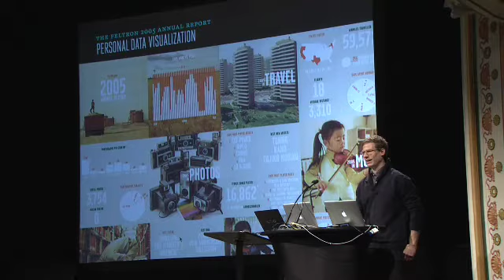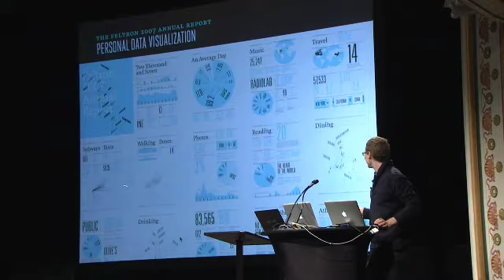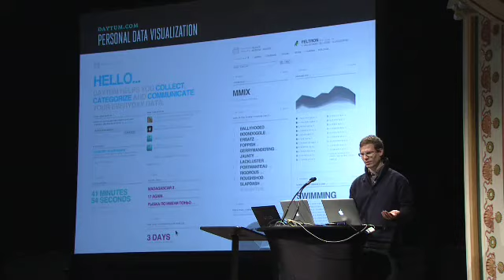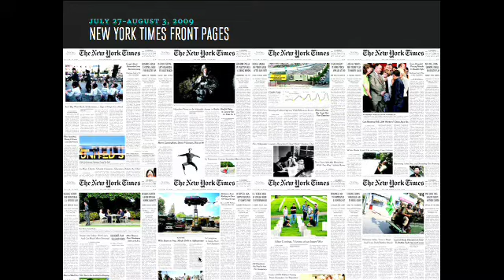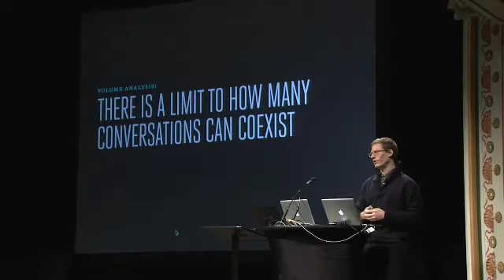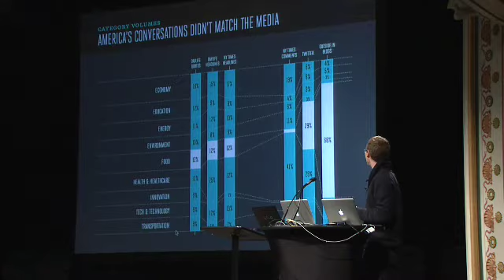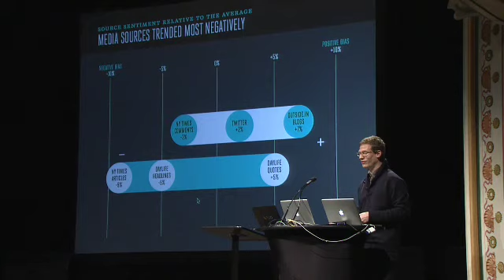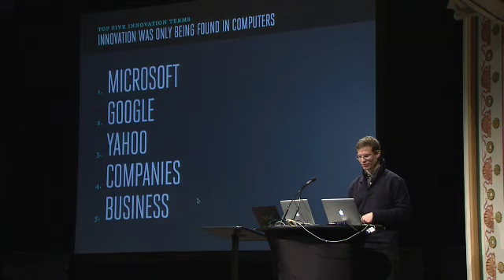Nick Felton: Tracing Our Lives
Graphic designer Nicholas Felton is obsessed with data. He knows how many songs hes listened to and how much it costs him per mile to fly. Felton visualizes these numerous details in personal Annual Reports. At PopTech 2009, Felton examines what a weeklong-snapshot of New York Times front pages reveals about America.